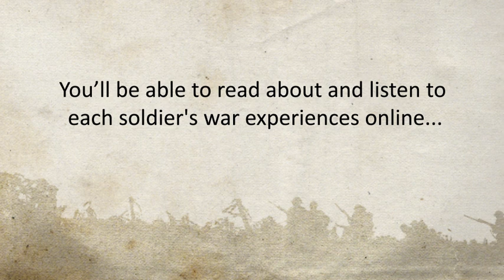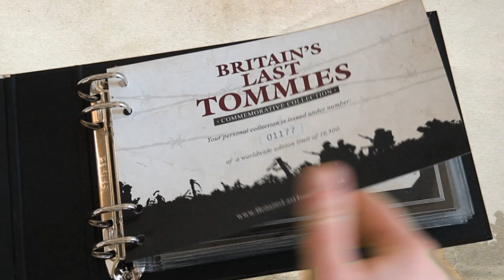Britain's Last Tommies Commemorative Collection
When we think of the First World War we often try to imagine the terror that millions of brave young men faced in the trenches on a daily basis. It is truly unimaginable.

This brand new collection features the final memories from 12 of the last surviving soldiers of WWI.

Each of the men have their own specially struck commemorative which has been fully plated in 24-carat gold and features a genuine photograph of each veteran as they were in their WWI uniform.